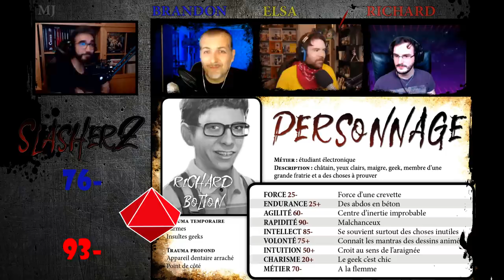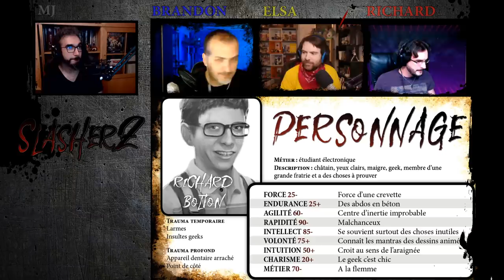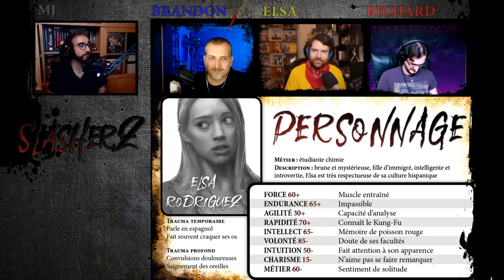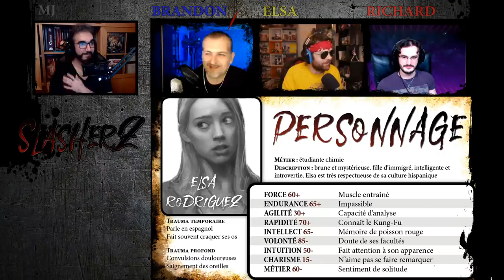🎧 SLASHERZ : L'OMBRE ● EP2 CH1 ● JDR NARRATION AUGMENTÉE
👹 Suivre Instagram, Twitter, YT, FB... ninja les liens 👉

Outro : Small RADIO - Leaf Shaped Feelings - 7th Gear Remix
Note : les illustrations sont tirées du jeu vidéo Last Year.